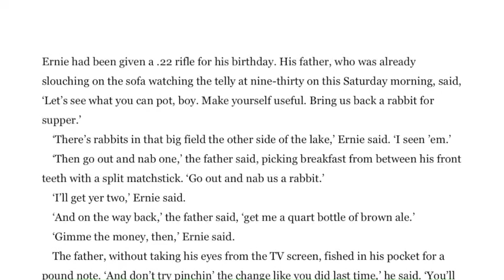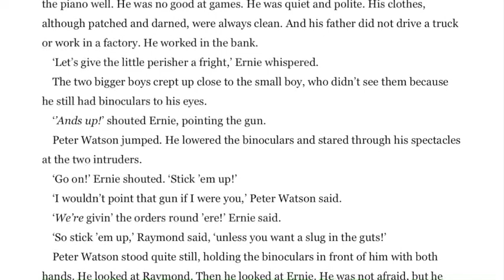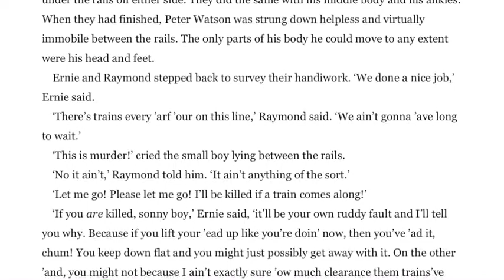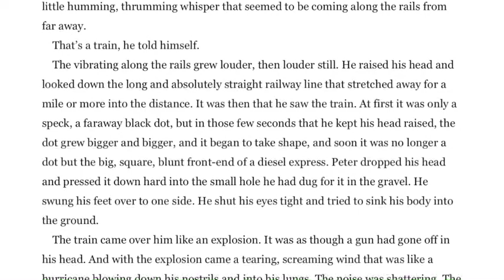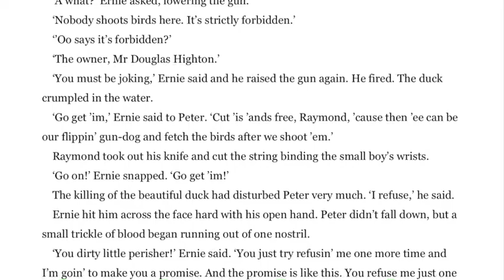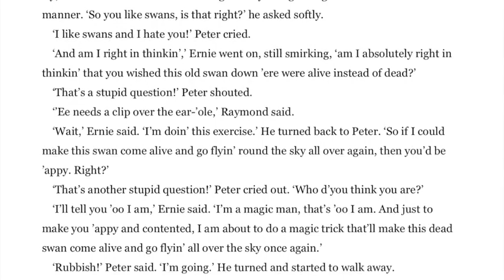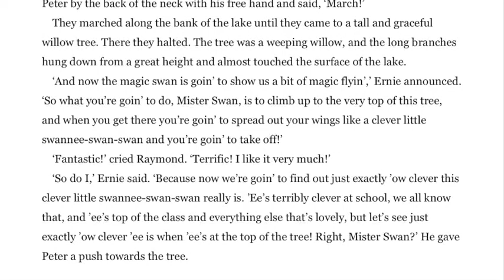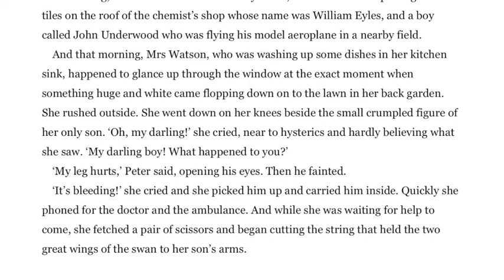Roald Dahl | The Swan - Full audiobook with text (AudioEbook)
"The Swan" is a short story about the boys Ernie and his friend Raymond, who like to bully Peter Watson. When Ernie receives a rifle for his fifteenth birthday, they both shoot birds on their way to the rabbit field. They soon come across Peter Watson and bully him terribly. First by tying him to the railway tracks, and later by sending him to get the birds that they have shot. The story builds to a horrible climax where Ernie shoots a swan and does something disturbing with its corpse.